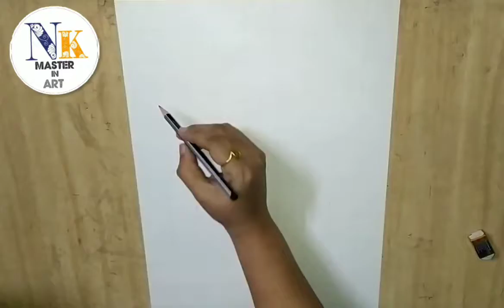Chadwick Boseman Drawing [Pop Art] || Black Panther Pop Art tribute [Watercolor Portrait]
R.I.P. Chadwick Boseman

Pop art using watercolor